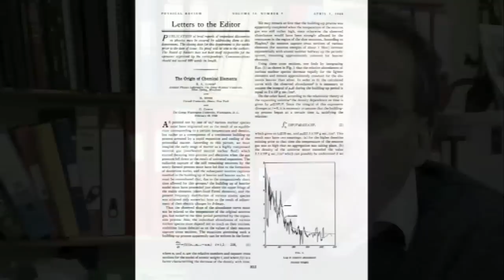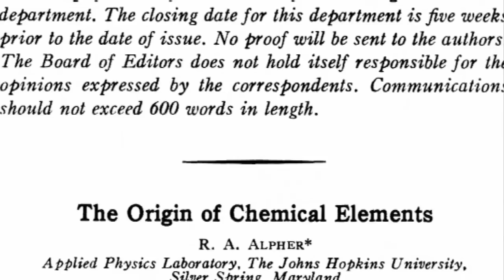The Alpha Beta Gamma Paper - Sixty Symbols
It was a crucial paper in the history of cosmology and described events after the Big Bang - yet it's perhaps better known for a bad joke and an author who wrote nothing. Extra footage about the science in this video

With Mike Merrifield and Tony Padilla

Alpher Bethe Gamow